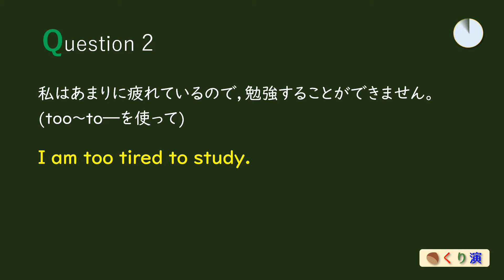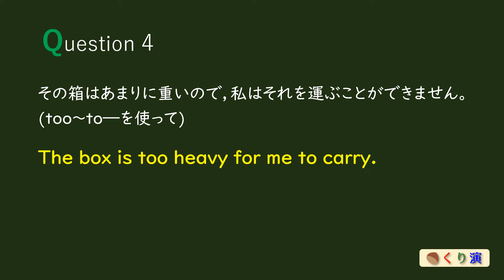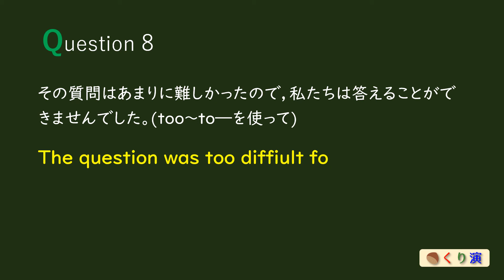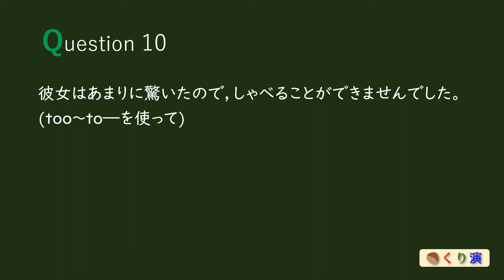【英作文】中３⑦「so～that…・too～to…」